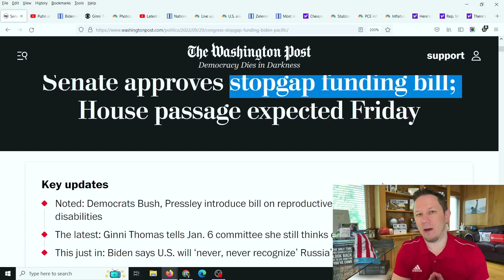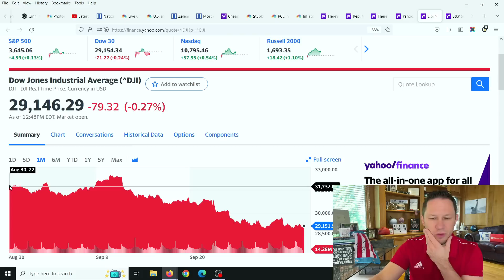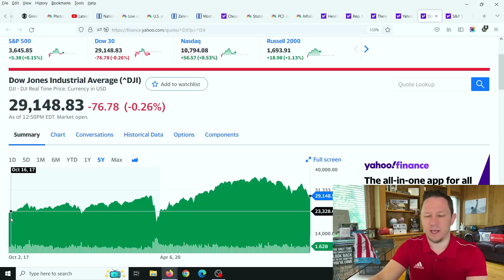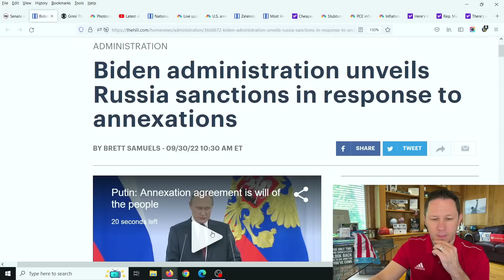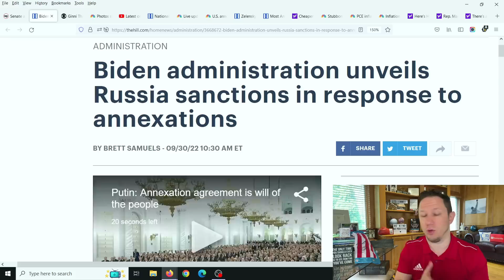JUST PASSED!! Congress Passes Bill & Stock Market Crashes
In this video Congress passes a major bill at the last minute of course just like them waiting til the last minute and the stock market continues to crash as the economy and threat of a worse recession and a threat of nuclear war from Putin grow larger and larger. New Video Updates come out Every Day at 10am, 3pm, and 8pm  EST / Eastern Standard Time.

Also Congress has bills and proposals for an Adult Tax Credit, $10,000 - $20,000 Student Loan Forgiveness 2022 and Student Debt Forgiveness, Child Tax Credits, $200 per month Social Security Raise, Extra SNAP Food Stamps EBT Benefits, Medicare coverage to include Dental Insurance, Hearing Insurance, and Vision Insurance, a $25,000 home buyer credit, mortgage and rent assistance, utility and property tax assistance, $10,200 unemployment tax refund and more coming. President Biden also passed multiple executive orders already and said there is more to come.  There are also states and cities are passing checks and rent assistance. In addition there are proposals for social security raise and for a social security increase for 2023 benefits, ssi, ssdi, and railroad benefits by $200 EXTRA per month or $2400 per year social security changes and also an unemployment update of benefits of $1200 per month ($300 per week). Also tune in for more information about the  and what the new administration plans to do with the new check update and info on your tax refund 2022!